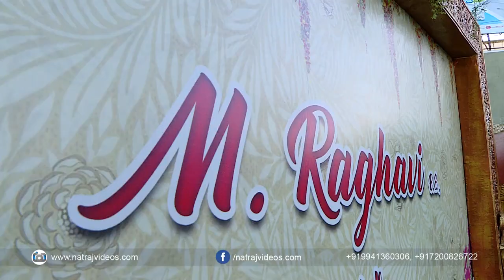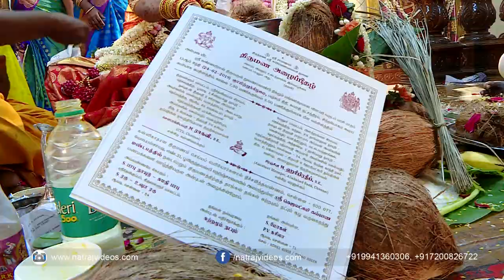HARI PRADEEP & RAGHAVI_WEDDING STORIES_2019 TAMIL